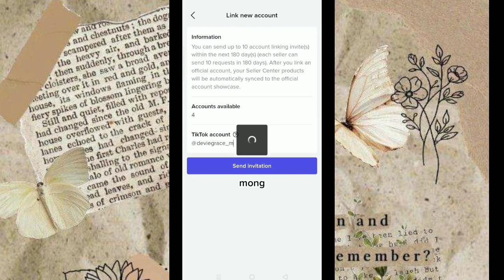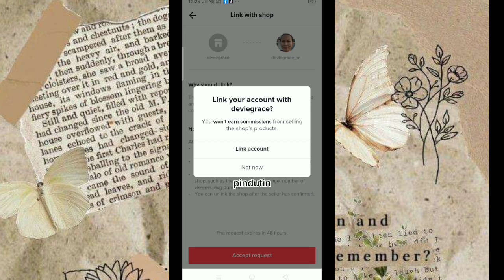How to add products on TikTok Shop | TikTok Affiliate